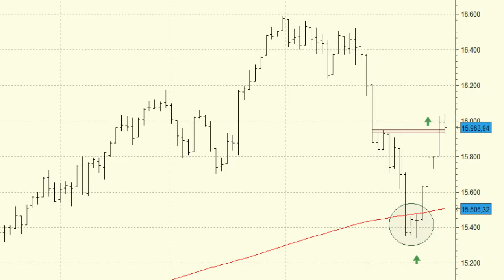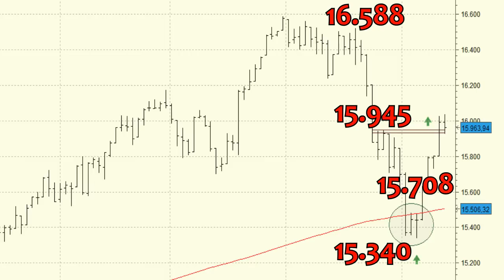Análisis técnico de Dow Jones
El selectivo norteamericano ha conseguido mantener el sesgo alcista a medio y largo plazo si bien no perderemos de vista su comportamiento en el soporte de los 15.340 puntos.